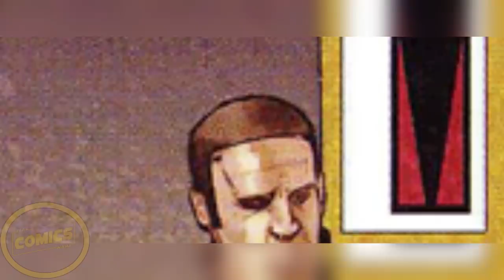The Man Darth Vader Wanted to Choke The Most with the Force(Canon) - Star Wars Comics Explained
How General Cassio Tagge became Vader's most wanted enemy and Darth Vader wouldn't stop until he got that choke!